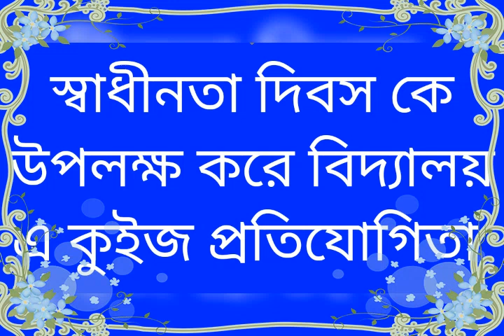Quiz contest at Gourangdi RKS Institution HS